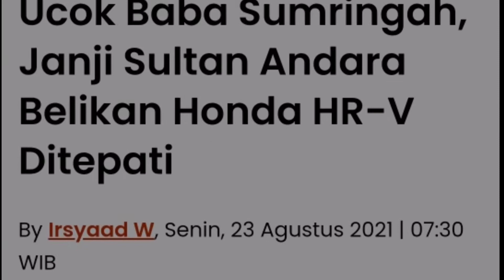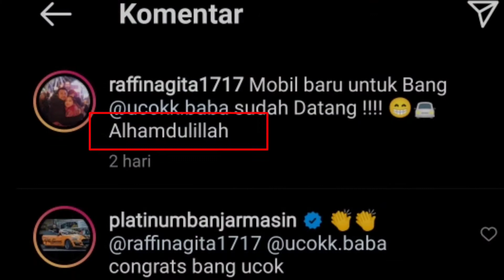Detik-Detik Ucok Baba Di Kasih Mobil B4ru Sam4 RAFFI AHMAD (SULTAN ANDARA)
Janji RaffiAhmad kepada Ucok Baba Akhirnya Ditepati

Setelah menunggu beberapa waktu, komedian UcokBaba akhirnya bisa bernapas lega.

Mobil yang dijanjikan oleh pembawa acara Raffi Ahmad akhirnya sampai ke tangan Ucok Baba.

Hal itu terungkap dalam sebuah unggahan foto akun @raffinagita1717 yang memperlihatkan Raffi dan Ucok berpose
 dengan bersandar di sebuah mobil Honda HRV warna hitam.
Mobil baru untuk Bang @ucokk.baba sudah Datang !? Alhamdulillah,"

Dalam sebuah konten di YouTube RANS Entertainment beberapa waktu lalu, Raffi mengajak Ucok ke diler Honda.
Raffi telah berjanji kepada Ucok untuk membelikan mobil baru.
Mobil baru yang dibelikan Raffi seharga Rp 330 juta.
Namun, Raffi juga memberikan syarat kepada Ucok Baba, yaitu mobil Ucok harus diberikan ke Raffi.
Ucok menyetujui hal itu. Harga mobil Ucok diketahui nilainya di bawah dari mobil yang dibelikan Raffi.
Raffi Ahmad lantas mengungkapkan alasannya membeli mobil untuk Ucok Baba.
Ayah Rafathar ini mengaku tersentuh dengan perjuangan Ucok Baba dalam meniti karier meski dengan keterbatasan fisik.
Raffi juga mengaku turut senang mengetahui bahwa Ucok Baba bahagia mendapatkan mobil itu.

Jangan lewatkan video ini ya bos Qu

🇮🇩🇲🇾 Hai Sobat Aku Semuanya Indonesia Dan Malaysia, Apa Kabar hari ini!

-Copyright Disclamer-
Title 17, US Code (sections 107-118 of the of the copyright law, Act 1976):